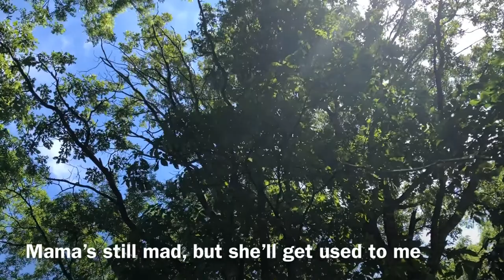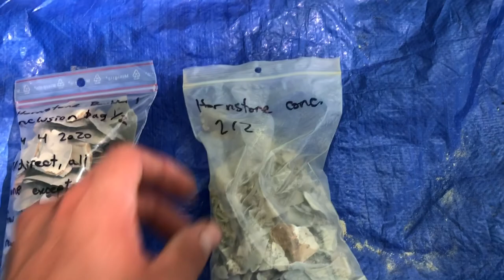Hornstone Nodule 1 - Spalling Part 2 of 2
Edit - changed boulder to nodule in title, more
appropriate.

I start this video out with a small exploration of my new activity area, where I'll be spending quite a bit of time this year. It's a bit long, but in this video I spall out the rest of the first hornstone boulder. It didn't go perfectly, but it did go quite well. I got a bunch of nice large flakes and a biface with a lot of character from the centre of the core. I tried out a couple new things in this video, taking new kinds of shots and editing them together in a quiet narrative, filled with birdsong and the sound of the wind blowing through the trees. It was a great day, can't wait to do more out there.